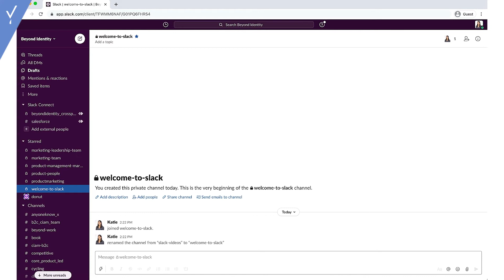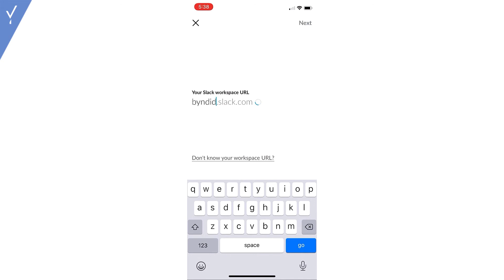Passwordless Single Sign-On Login: User Experience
In this video, we’ll show you the user experience for the passwordless login to single sign-on applications through Beyond Identity.